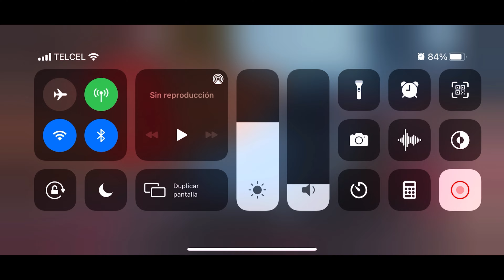Asphalt 9, Aston Martin Valkyrie, FIRST LOOK, Stats MAX & First Stage, 4K 60fps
Be respectful. If you like, please share and add this video into a playlist. Have a nice day! /// ¡VAMOS POR LOS 100,000 suscriptores!  No duden en comentar el video.  Sean respetuosos.  Si lo deseas, comparte y agrega este video a una lista de reproducción.  ¡Que tengas un gran día!

Águila Negra

Wanna talk about Asphalt Series?